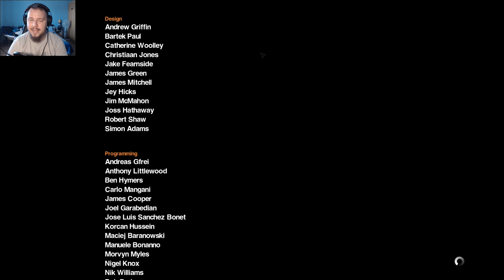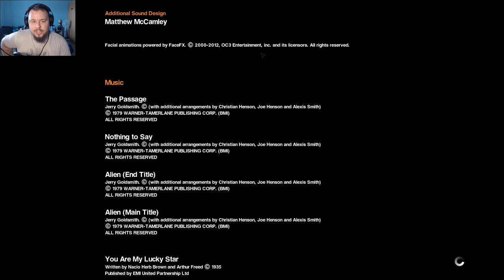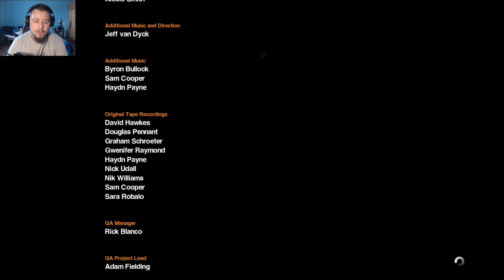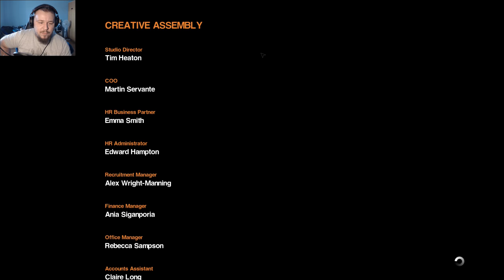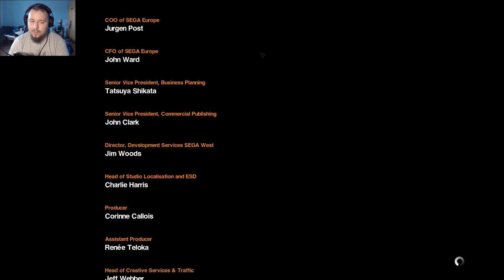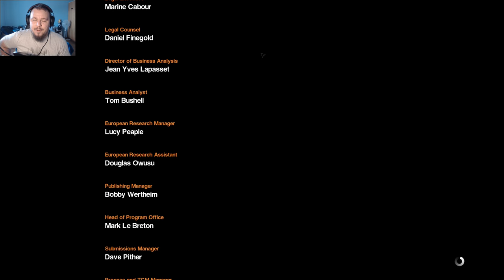TÚLÉLJÜK A HALÁLT? | Alien Isolation végigjátszás #19 - ENDING